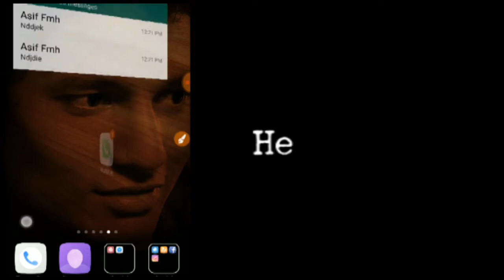बिना ब्लू टिक और लास्ट सीन के व्हाट्सएप्प मेसेज कैसे पढ़ें?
अब आप बिना लास्ट सीन और ब्लू टिक के भी मेसेज पढ़ सकते है?